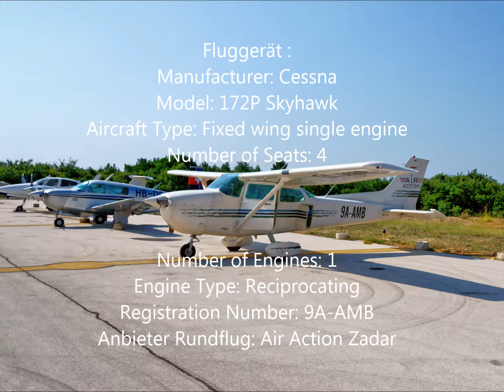Rundflug mit einer Cessna über Sveti Petar na moru von Zadar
Mit einem Rundflug vom Flughafen Zadar (mit Air Action), bekommt man einen schönen Ausblick auf die Schönheit der Adria rund um Zadar.
Es gibt noch weitere 3 Filme von diesem Rundflug:
Rundflug Zadar
Rundflug Kornaten
Rundflug Biograd na moru
Die Filme sind mit einer kleinen Kamera im wackligen Flugzeug aufgenommen. Es gibt ab Frühjahr 2017 eine Bilderserie mit hochauflösenden Bildern in HD Qualität.

Hintergrundmusik mit freundlicher Genehmigung aus der CD-African Dreams von Dr. Arnd Stein, ©